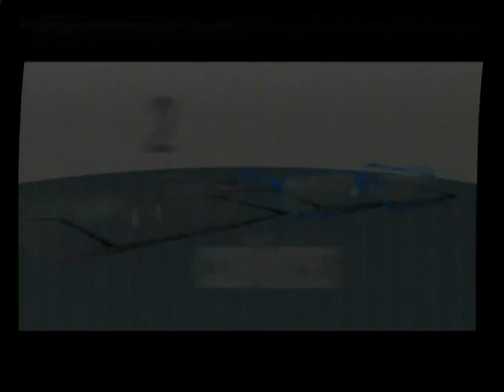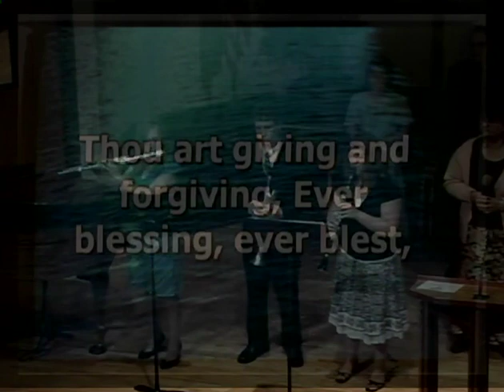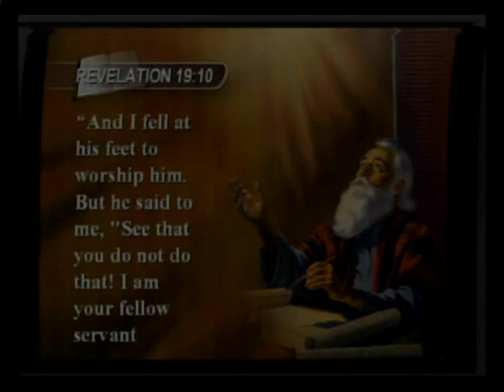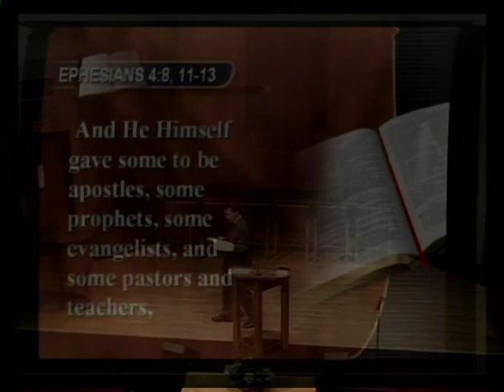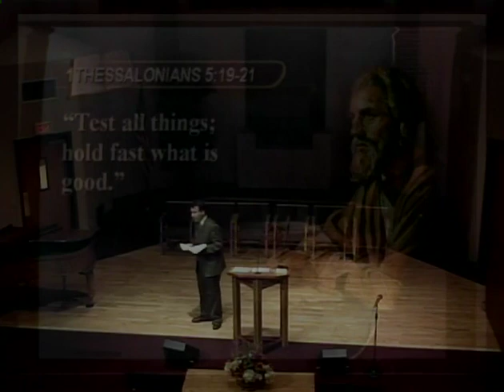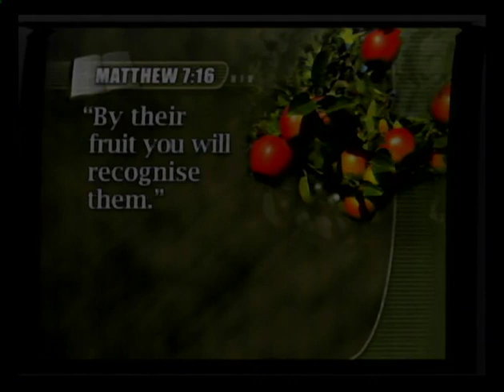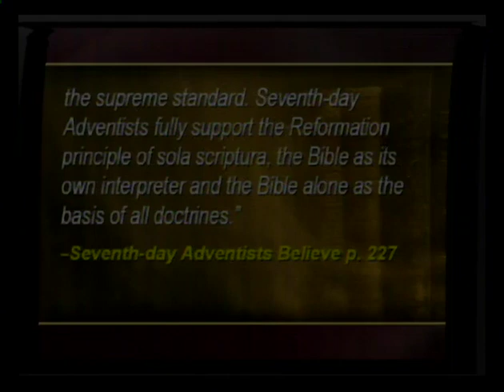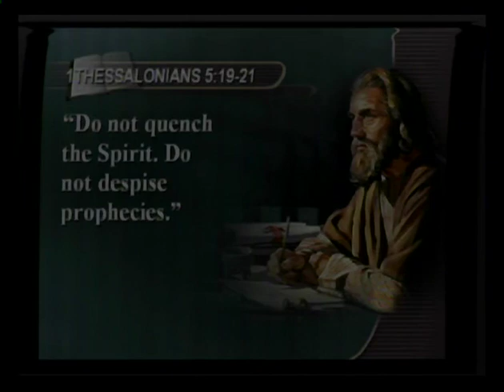2007 October 6 - Chapel Oaks SDA Church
2007 October 6 - Chapel Oaks SDA Church